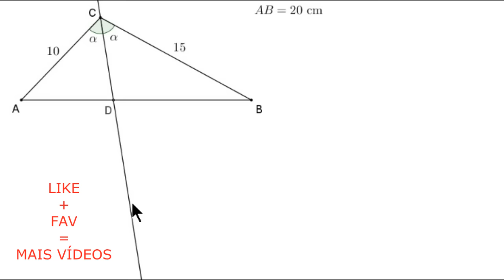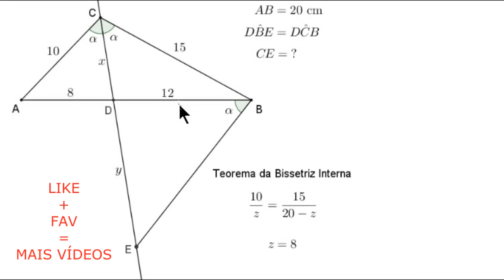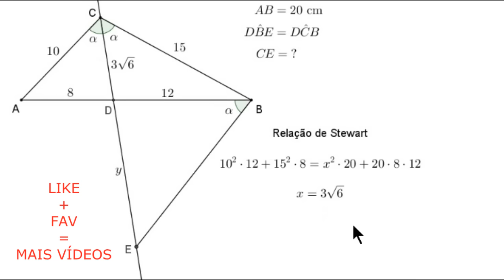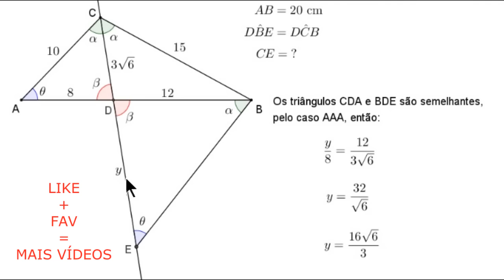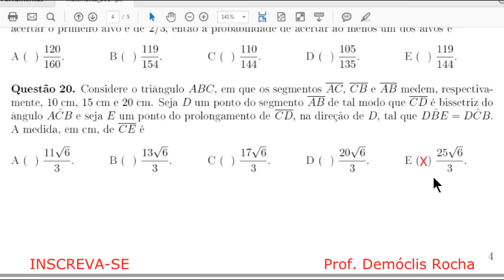Relação de Stewart - ITA 2017 - Objetiva - Questão 20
Questão 20. Considere o triângulo ABC, em que os segmentos AC, CB e AB
medem, respectivamente, 10 cm, 15 cm e 20 cm. Seja D um ponto do segmento
AB de tal modo que  CD é bissetriz do ângulo ACB e seja E um ponto do prolongamento
de CD, na direção de D, tal que DBE = DCB. A medida, em cm, de CE é